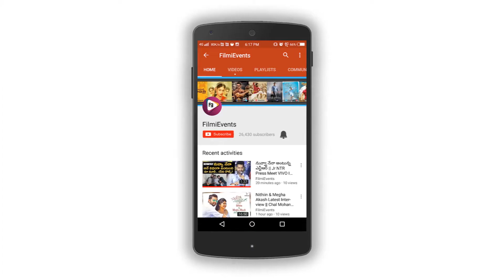Rana at NTR House || NTR Biopic Latest Updates || Balakrishna, Rana, Krish, NTR || FilmiEvents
Rana at NTR House